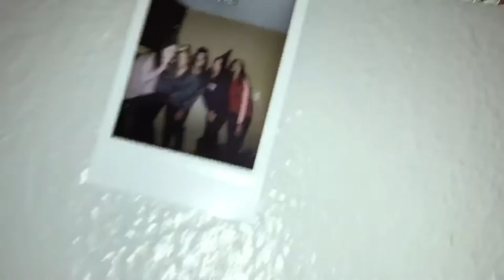Basketball Routine + First School Games | Maria Hare